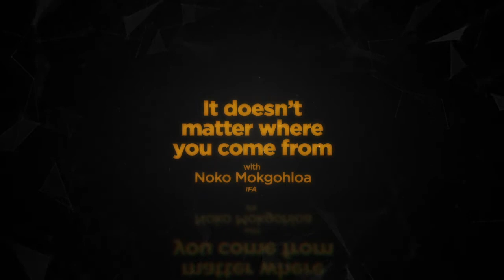With IFA, it Doesn't Matter Where You Come From